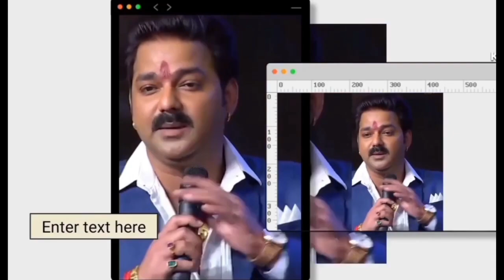इतने आरोप कैसे झेलेंगे 😢| Pawan Singh | Jyoti Singh Call Recording | bhojpuri News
इतने आरोप कैसे झेलेंगे 😢| Pawan Singh | Jyoti Singh Call Recording | Bhojpuri Celebs

Puchhe pawanava Ae Mai
Puchhe pawanva Ae Mai
Pawan Singh Devi geet 2024
Pawan Singh jyoti Singh
Pawan Singh jyoti Singh divorce
Pawan Singh jyoti Singh ka talak
Jyoti Singh call recording
Jyoti Singh call recording viral
Khesari Lal new Song
Devi Mai se hila khesari Lal
Jyoti Singh new call recording
Babita mishra interview
Jyoti Singh call recording bihar nation